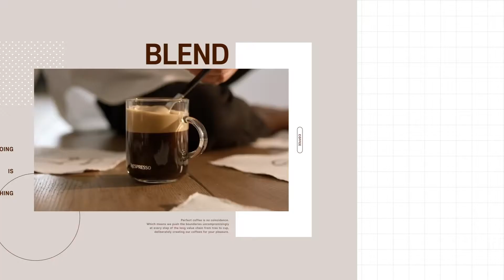21년1차_뉴딜6기 강혜정 Showreel